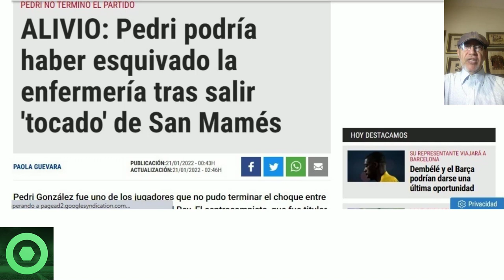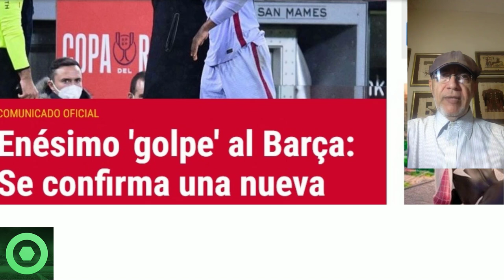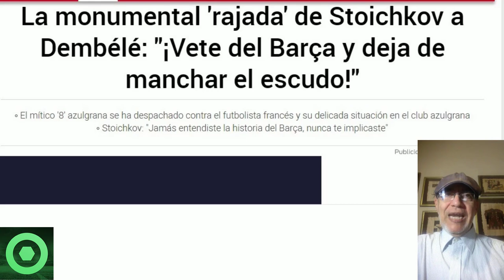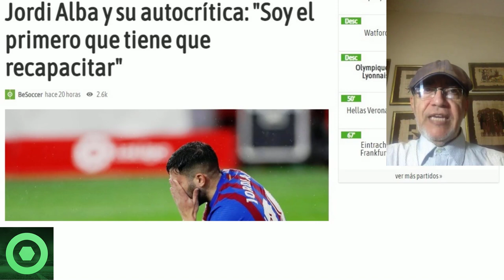⚠ OFICIAL: LESIÓN y PERIODO DE BAJA de ANSU FATI 🔴FURIBUNDA ARREMETIDA de STOICHKOV a DEMBELÉ🔴PEDRI🟥